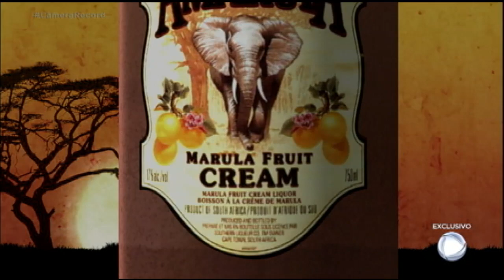Conheça o campo Jabulani, local que abriga elefantes órfãos especiais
O campo já existe há 22 anos e, atualmente, abriga 16 elefantes órfãos que precisam de atenções específicas. Jabulani foi o primeiro elefante a chegar ao local e, além de dar nome ao lugar, também deu nome à bola oficial da Copa do Mundo da África do Sul em 2010.